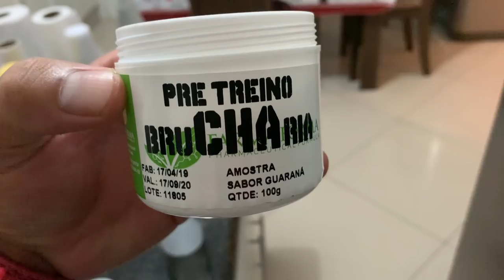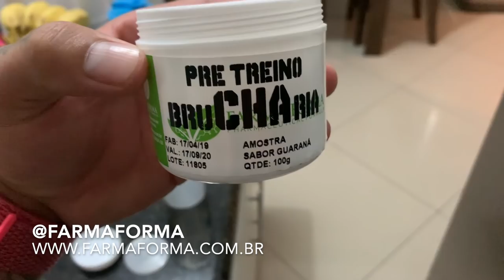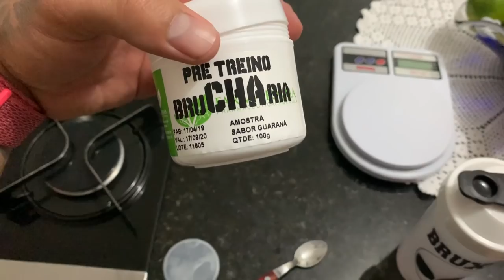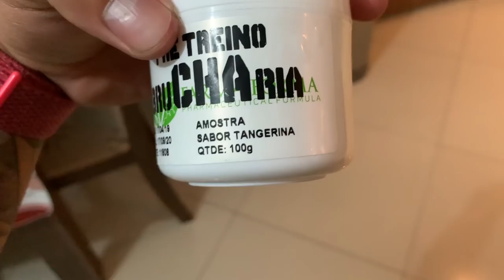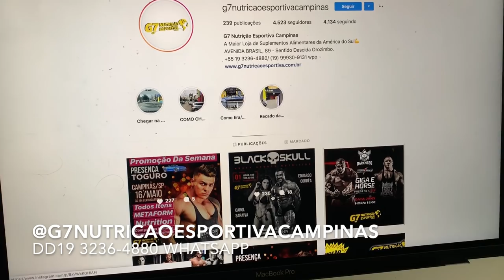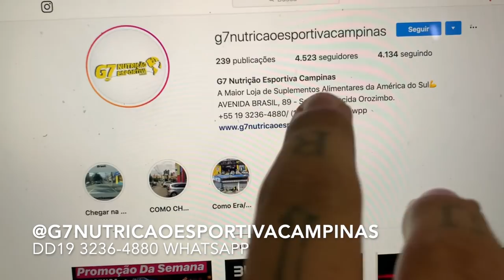NÃO QUERO DINHEIRO DE VOCES